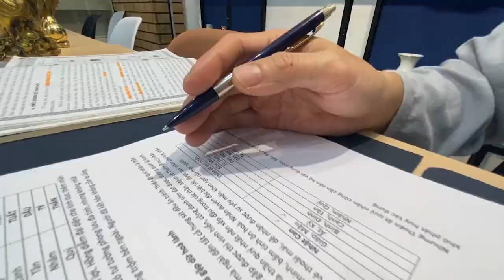Cuộc đời có phài là vở kịch | Thầy Khải Toàn | Phong thủy - Thiền Định & Tâm linh